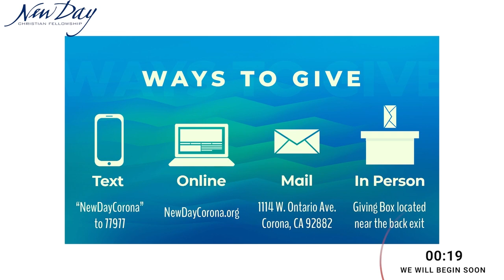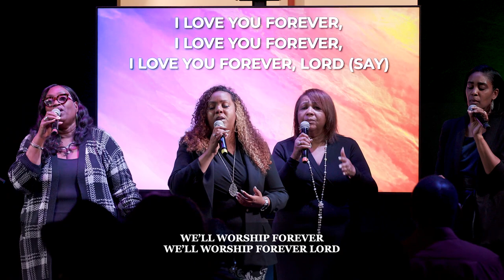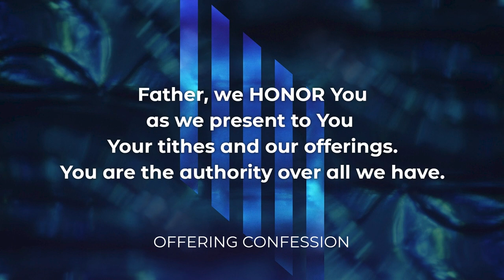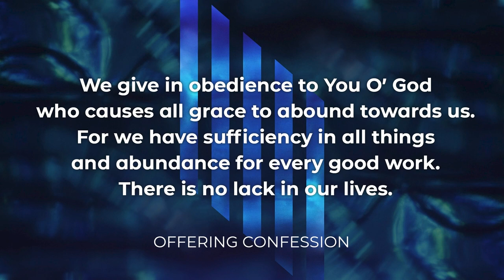The Five Fold Ministry | 6 on 5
The Five Fold Ministry is made up of Apostles, Prophets, Evangelists, Pastors and Teachers who all work together and have a fundamental role in preparing God's people for works of service within the Kingdom of God.

Join us for a special 6 on 5 service - 6 Speakers, 5 Minutes Each!

To learn more about New Day Christian Fellowship Church in Corona, CA, visit our